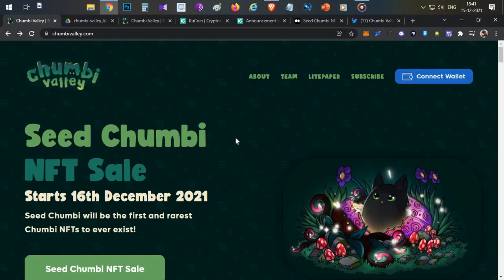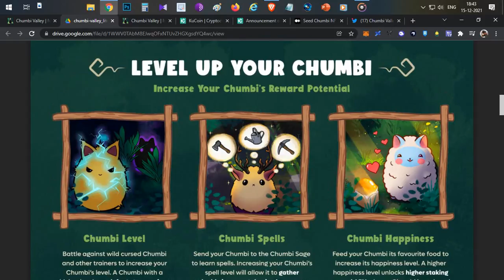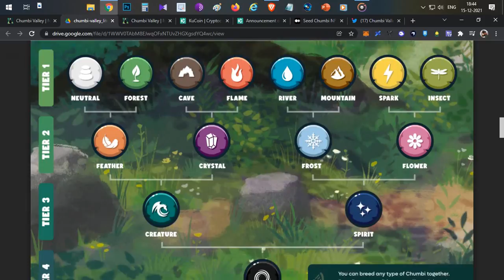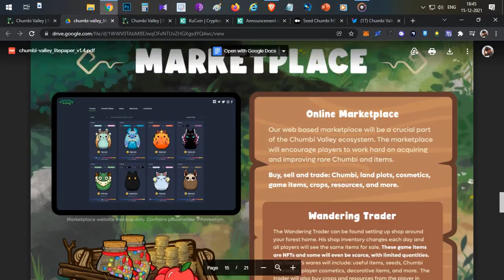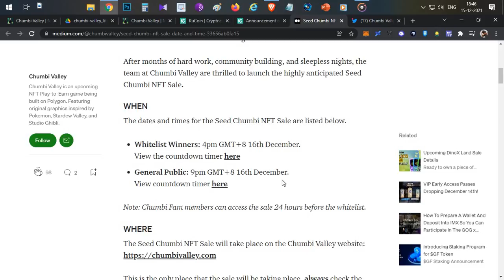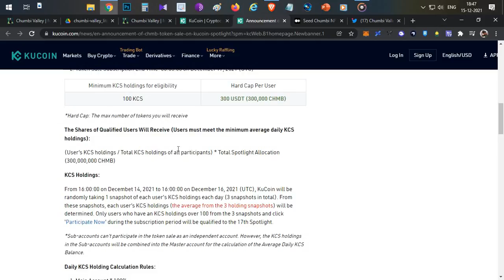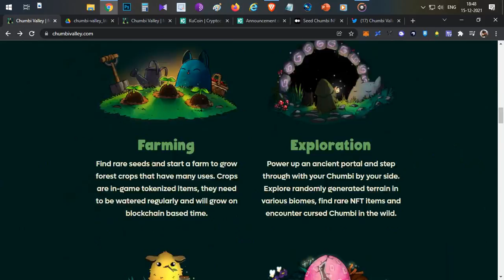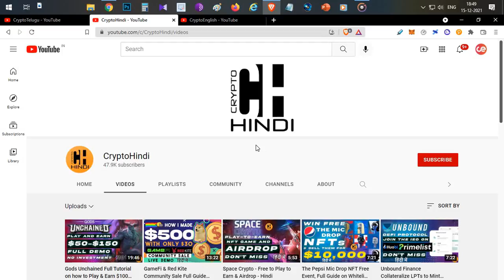Chumbi Valley NFT Free To Play To Earn Project & Airdrop Details - Hindi